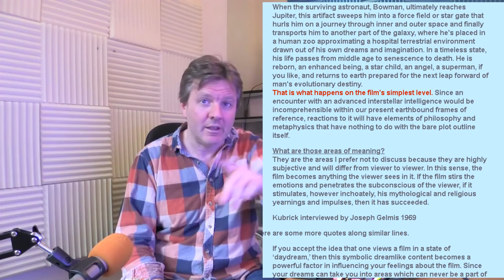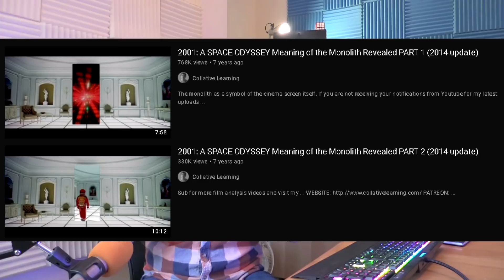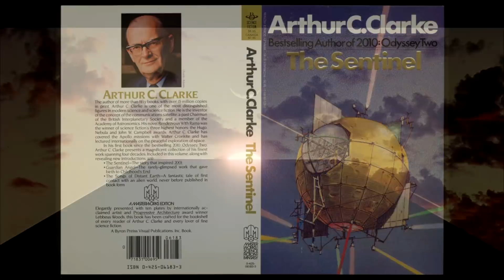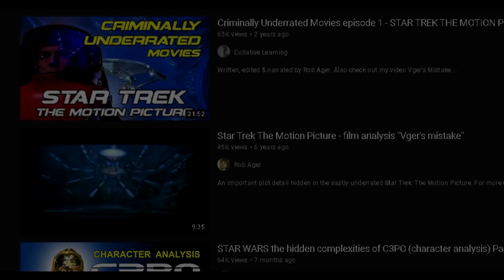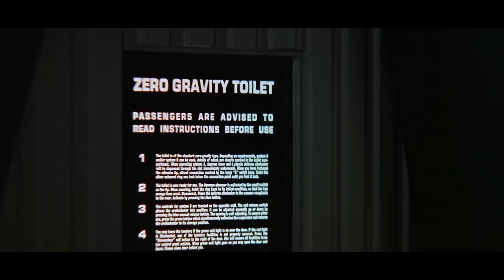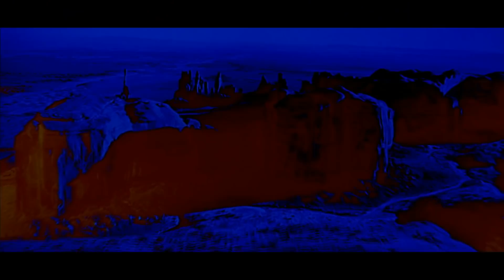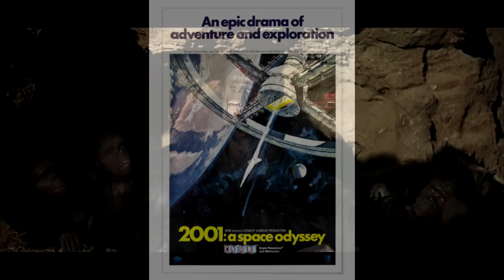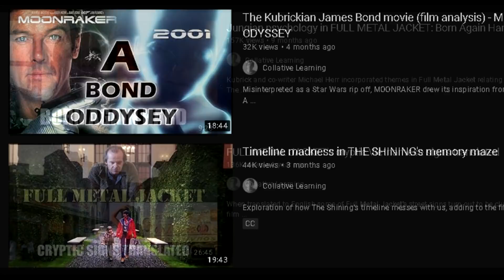No aliens in 2001: A SPACE ODYSSEY meaning of the monolith revealed (2021 update) film analysis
This is the 2001: A SPACE ODYSSEY film analysis to watch. The monolith has nothing to do with alien intelligence, the alien narrative was a smoke screen. This is proper original, mind-blowing film analysis by Rob Ager of No corporate advertising, pop trivia or rehashing. For more on 2001 and other classic movies see my other Kubrick studies ...